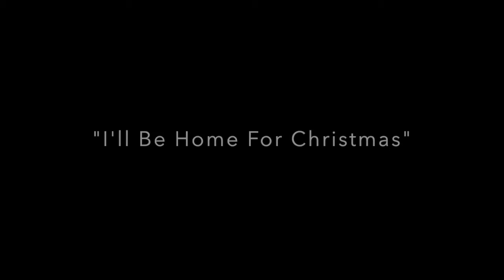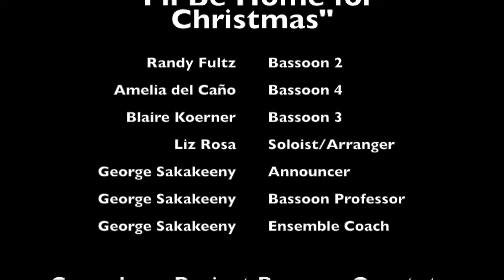Project Bassoon Quartet - I'll Be Home For Christmas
Project Bassoon Quartet performing "I'll Be Home for Christmas" at the 2016 Eastman Holiday Double Reed Concert in Lowry Hall at the Eastman School of Music on 12/7/16.

Featuring:
 Randy Fultz, Bassoon 2
 Amelia del Caño, Bassoon 4
 Blaire Koerner, Bassoon 3
 Liz Rosa, Soloist/Arranger
 George Sakakeeny, Announcer, Bassoon Professor, Ensemble Coach

Come hear Project Bassoon Quartet on our 2016 Holiday Tour at the following locations:
Saturday, December 17:
10:30 AM - Manhasset, NY - Manhasset Brooks Brothers
2:00 PM - Hackensack, NJ - Riverside Square Brooks Brothers
2:30 PM - Hackensack, NJ - Riverside Square Brooks Brothers Fleece
6:00 PM - New York, NY - Rockefeller Center Brooks Brothers
8:00 PM - New York, NY - Lincoln Center Brooks Brothers

11:00 AM - Succasunna, NJ - Merry Heart Nursing Home
1:00PM - Succasunna, NJ - St. Therese Church
3:00 PM - Succasunna, NJ - Roxbury Public Library

Monday, December 19
9:50 AM - East Stroudsburg, PA - East Stroudsburg High School North

Happy Holidays from PBQ!